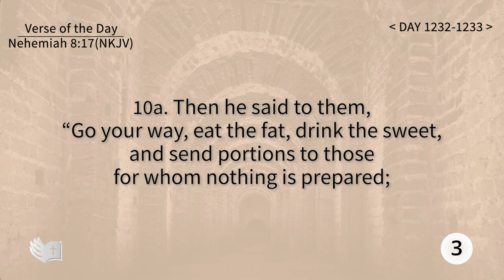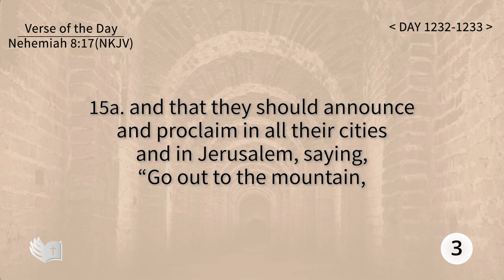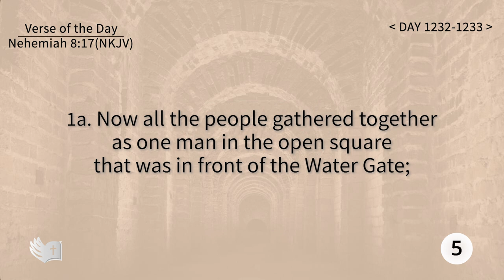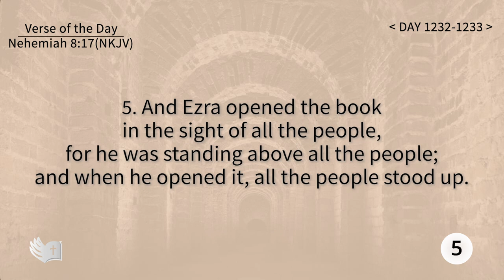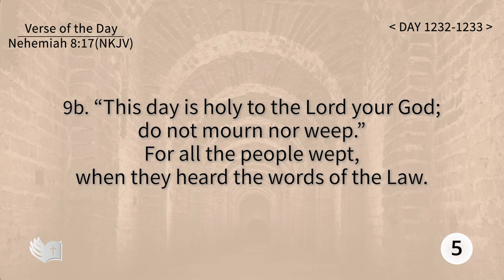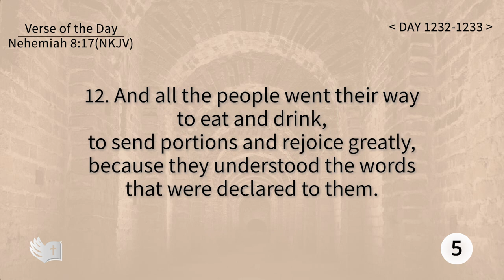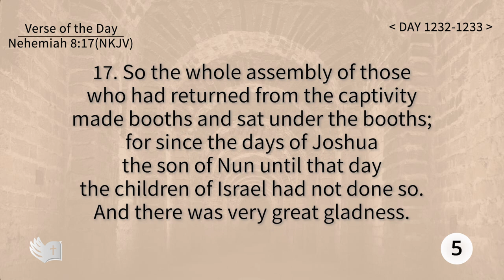Tefillin [Day 1232-1233] Nehemiah 8:17 Repeating verses 50